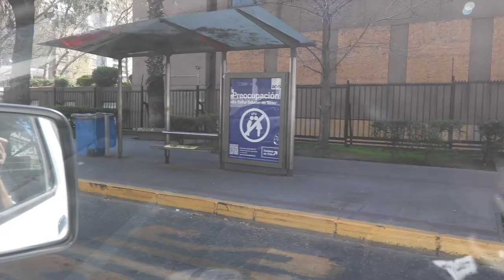La pandemia y las nuevas tradiciones - Vlog 376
Hablemos!